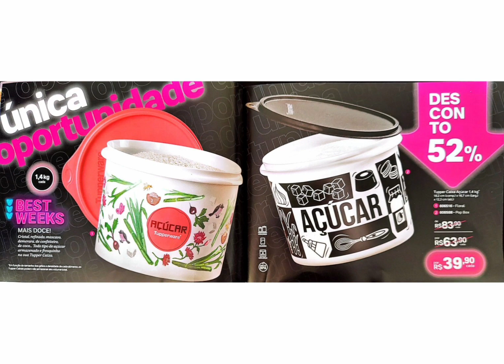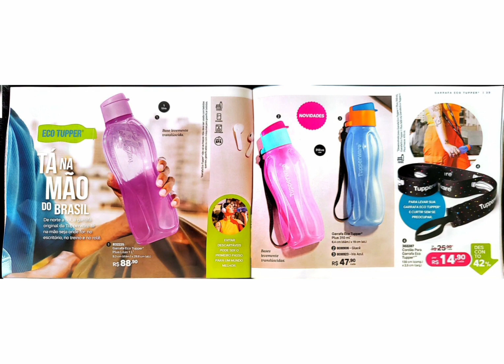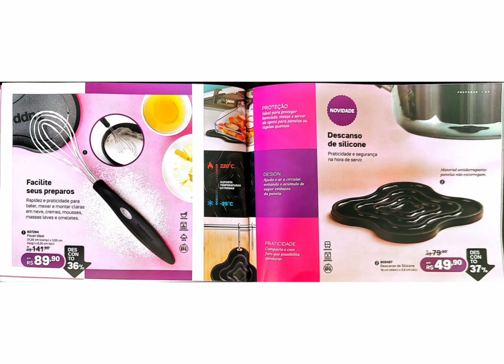Tupperware Vitrine 11/2023// Ivelta Pereira. ♡♡♡